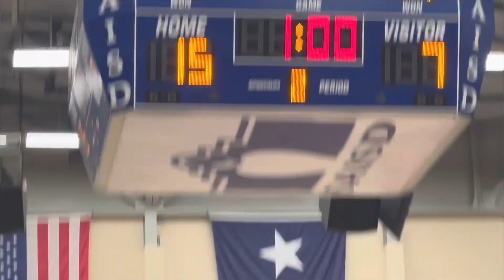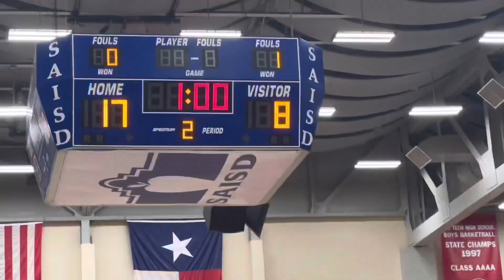NELLA “A” FILMZ PRESENTS: ONE LOVE OF A FAMILY BOND STAR’Z ZARANIQUE #1 BURBBANK VS EDISON….